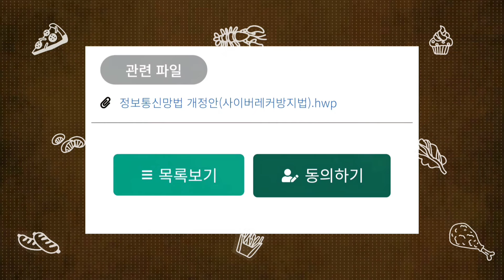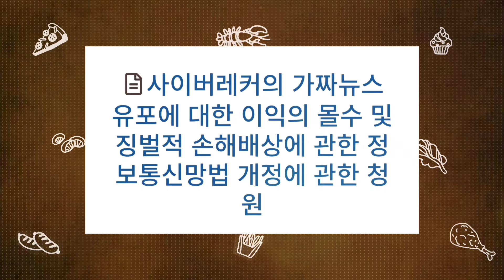사이버 렉카의 충격적인 실상.. 그게 사실이야? 우리가 막아내야 한다!!!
사이버 렉카들의 가짜뉴스 유포에 대한 이익의 몰수 및 징벌적 손해배상에 관한 정보통신망법 개정에 관한 청원이 진행되고 있습니다. 사회적으로도 문제가 되고 있고 그리고 무엇보다 사이버 렉카들로 인해 팩트가 확인되지 않은 무차별적인 허위 사실들로 인해 모두가 힘든시기입니다.
7월 26일부터 8월 25일까지 진행됩니다. 함께 동참해 주시기 바랍니다.